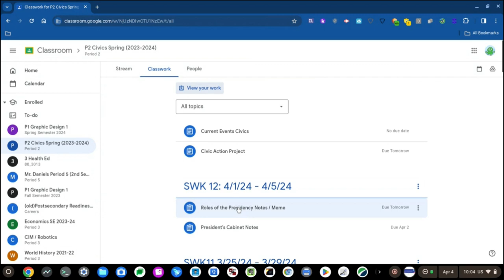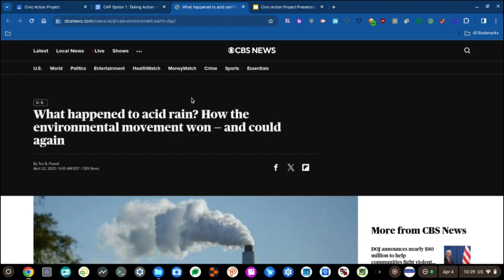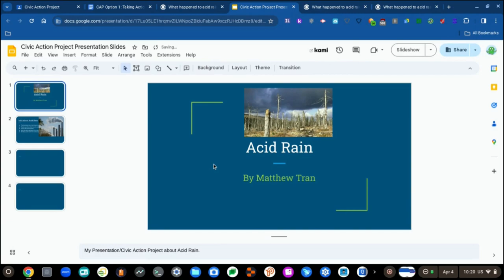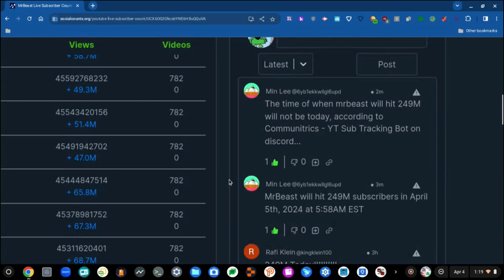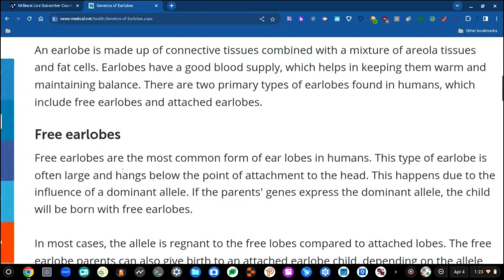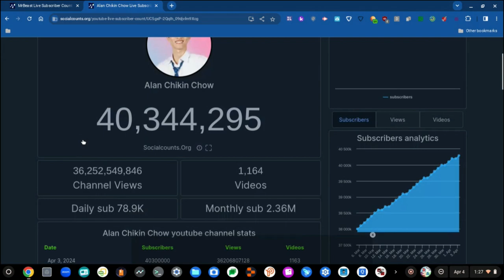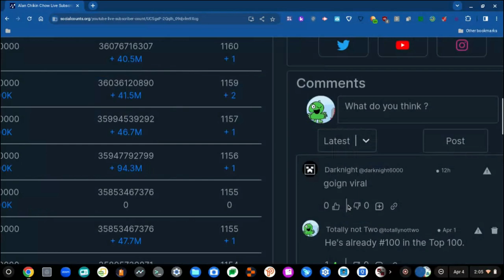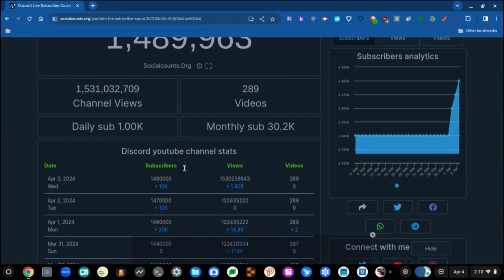RAT ROIZ S2 E11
Eleven the Algebralien mentioned! Yozzeries within the maueries and the mauserrails!